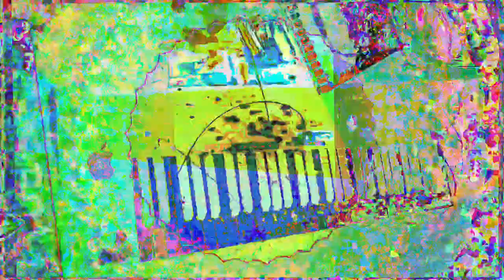[EPILEPSY WARNING] Movie 23 05 18 23h02m01s